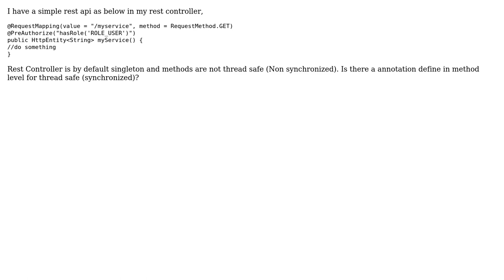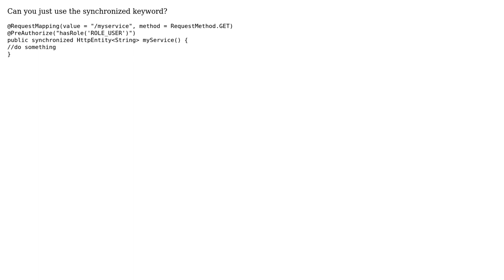Annotation for synchronize a method in spring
With thanks & praise to God, and with thanks to the many people who have made this project possible! | Content (except music & images) licensed under CC BY-SA | Music | Images & others | With thanks to user John Harris user Harshana and the Stack Exchange Network Trademarks are property of their respective owners. You are responsible for your own actions.